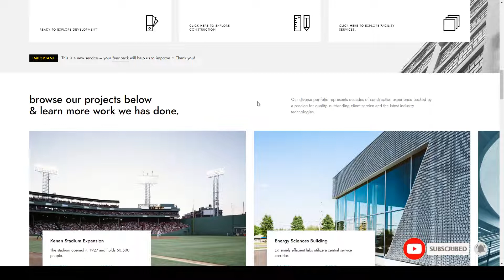Hank - Construction WordPress theme responsive industry Build Website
Columns 4+

 Layout Responsive

 Tags architecture, building, company, construction, constructor, contractor, corporate, essential grid, industry, plumber, responsive, slider revolution, visual composer